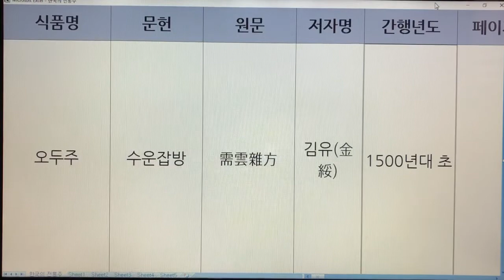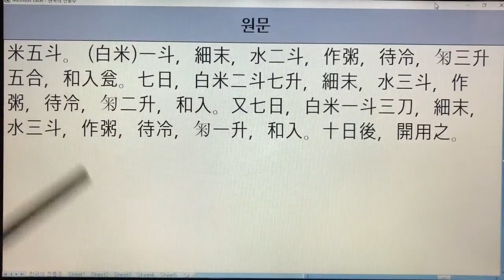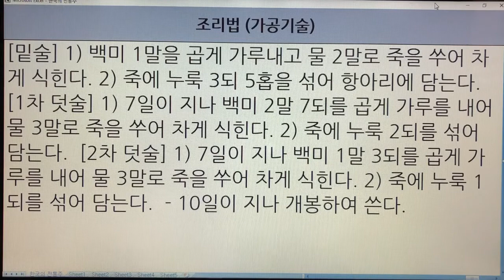한국 전통주(Korean Alcoholic Drinks) 159. 오두주 - 수운잡방, 산가요록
1. 전통술 커버이미지 : Korea Traditional liquor로 표시함.
  2. 이미 묶음 영상으로 올렸던 전통술 제목에는 Korea Traditional Sake로 표기함.
  3. 이번에 올리는 각각의 전통술에 대해서는 Korean Alcoholic Drinks로 표기합니다. 범위가 더 넓은 의미로 한국 알콜음료로 적용했습니다.

- 7인치 이상의 태블릿, 노트북, PC 모니터에서 시청하시길 추천드립니다.